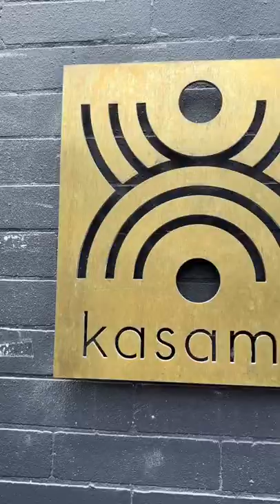First Filipino Michelin Star Restaurant in The World!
Kasama in Chicago is the first ever Filipino restaurant in the world to receive a Michelin star! I knew I wanted to check out this bakery/café that turns into a modern Filipino tasting menu at night, and without snagging dinner reservations, brunch was the perfect opportunity!

The Black Truffle Croissant was easily one of my favorite bites from my Chicago trip!

I can only imagine how lucky I would be to have this spot close by on the weekends to enjoy this black truffle croissant with delice de Bourgogne cheese alongside other pastries that caught my eye on the regular.

But when I return, their dinner is on my radar! Kasama has been recognized as the first MICHELIN-Starred Filipino restaurant and that is something to celebrate!!!